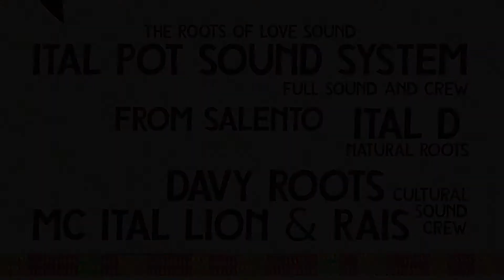ITALIAN ROOTS PARTY 2017 - Ital Pot Sound System & Cultural Sound Crew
23/09/17 - Kedros Club